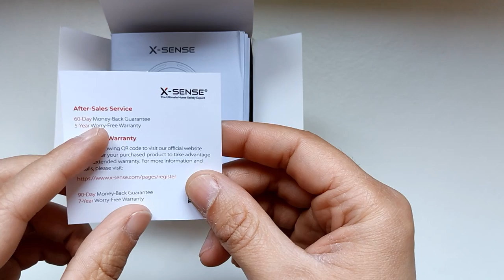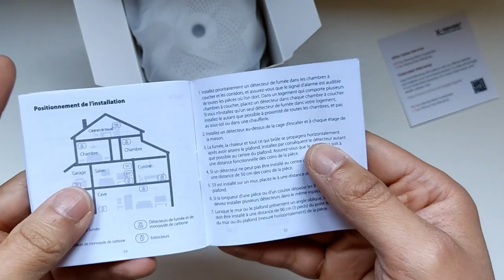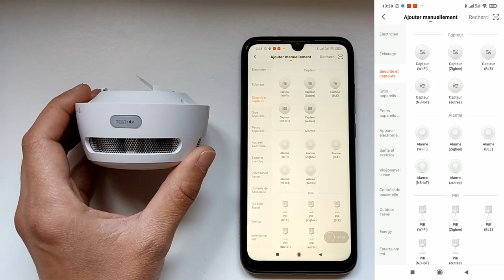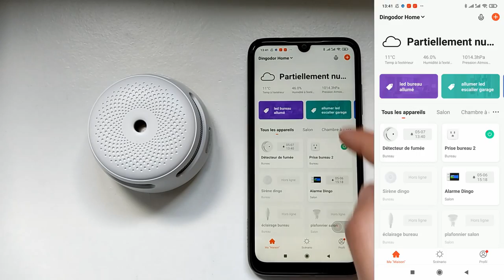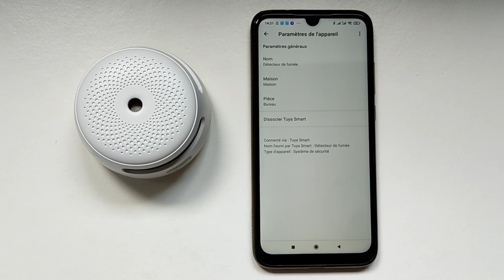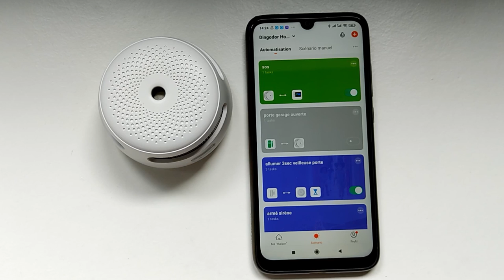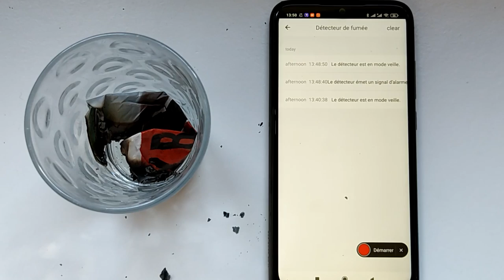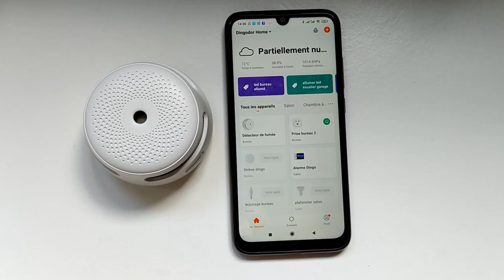Détecteur de Fumée connectée Wifi de chez X-Sense XS01-WT Tuya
Aujourd'hui, test d'un détecteur de fumée connecté wifi de chez X-sense modèle XS01-WT .
Chez Amazon
ou en lot